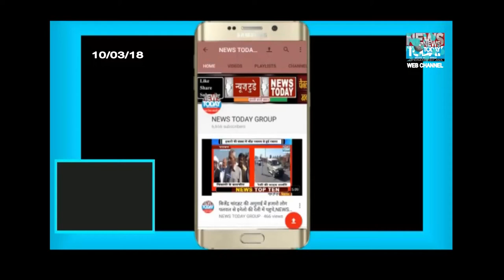अवैध कब्जों से जनता दुखी,जडियाल गुरु,पंजाब,NEWS TODAY GROUP,2018